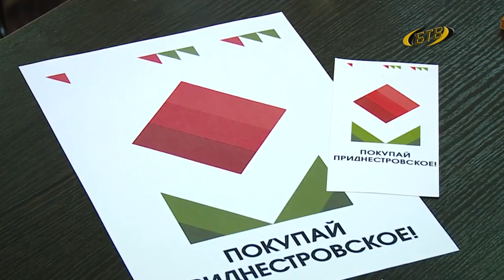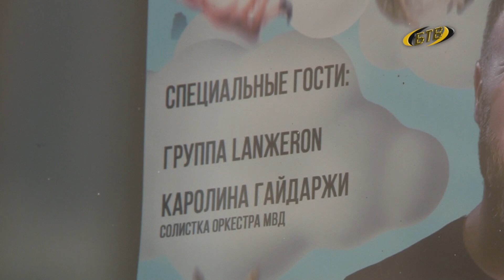Летние выходные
Завтра в Бендерах пройдет выставка-ярмарка «Покупай Приднестровское!», за кубок Бендер в турнире по петанку будут бороться параспортсмены. А вечером отрываемся на ретро-вечеринке. Анонс мероприятий на ближайшие выходные – далее.